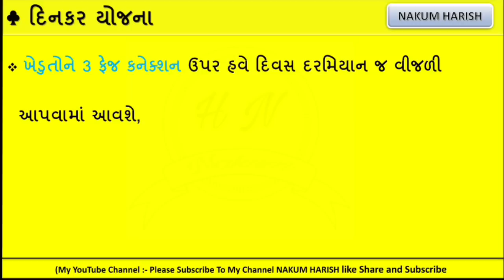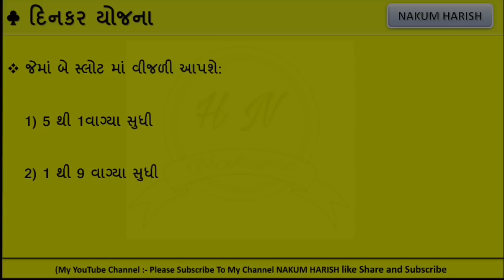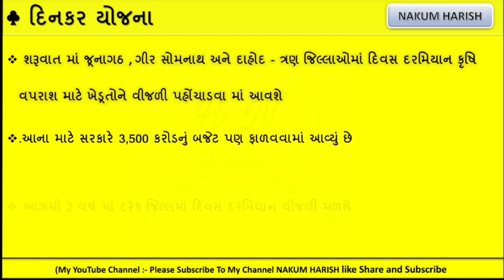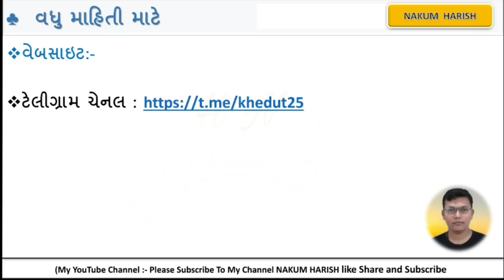ગુજરાત ના ખેડુતો ને મળશે દિવસે લાઈટ સવારે 5 થી સાંજના 9 દરમિયાન || khedut new Dinkar Yojana 2020-21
આ વીડિયોમાં માં  દિનકર યોજના દિવસે વીજળી મળશે ખેડુતો ને તેની સંપૂર્ણ માહિતી આપવામાં આવી છે દરેક વસ્તુ ઊંડાણ પૂર્વક સમજાવેલ છે

i-ખેડુત પર આવતી તમામ યોજના નું પ્લેલિસ્ટ

👉 TAG/ related research

gujarat sarkar Yoajna chhatri
digital gujarat
o GUJARAT GOVERNMENT YOJANA 2020
gujarat sarkari yojana in gujarati pdf 2020
gujarat government yojana list 2020 pdf in gujarati
gujarat government subsidy loan for small busines
digital gujarat
atmanirbhar gujarat sahay yojana
gujarat government website list
gujarat government health yojana pdf in gujarati
gujarat government schemes for girl education
manav garima yojana gujarat
ખેડૂતોને 10000 રૂપિયાની સહાય
 kheduto ne sahaay
 kishan sahay yojana gujarat
ikhedut portal gujarat 2020 yojana list
ikhedut.gujarat.gov.in 2020
ikhedut portal registration
ikhedut registration
PAAK NUKSAN SAHAY YOJANA GUJARAT 2020
gujarat agriculture subsidy scheme 2020
krushi sahay yojana gujarat
ikhedut portal gujarat 2020
krushi sahay yojana gujarat 2020list
ke ut portal 2020 yojana
pak vima yojana gujarat 2020
ikhedut.gujarat.gov.in 2020
પાક નુકશાન સહાય
PM Kisanખેડૂત યોજના
ખેડૂત યોજના 2020ખેડુત સહાય યોજના 6000
પ્રધાનમંત્રી કિસાન સન્માન નિધિ યોજના 2020
ખેડૂત સહાય યોજના 6000
ખેડૂત નોંધણી રજીસ્ટ્રેશન
ખેડૂત સહાય યોજના 2000.
pak sahay yojana
pk nuksan sahay application status
kisan kalpavriksha yojana gujarat
pak sahay yojana status